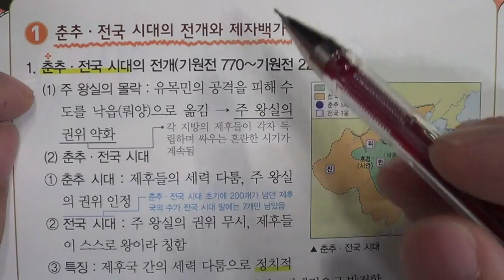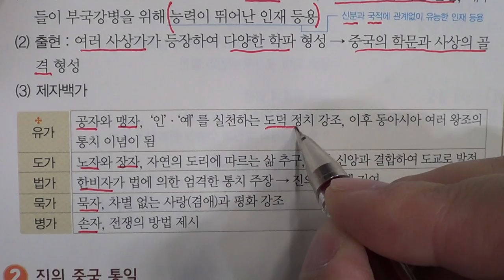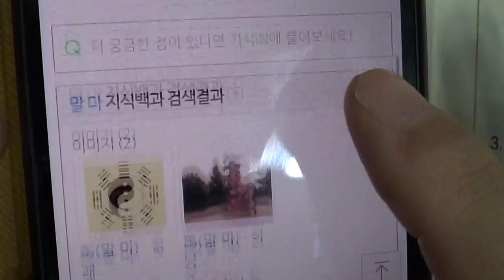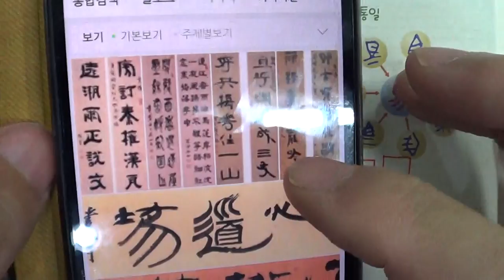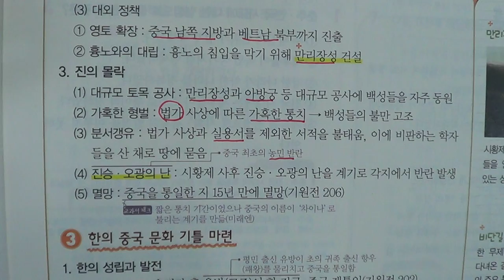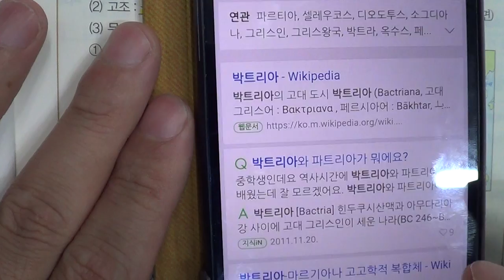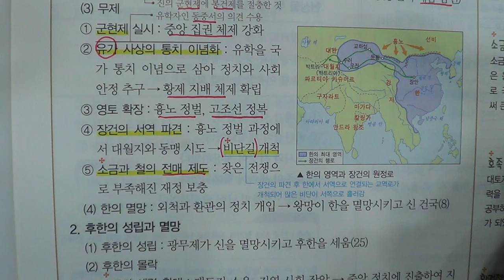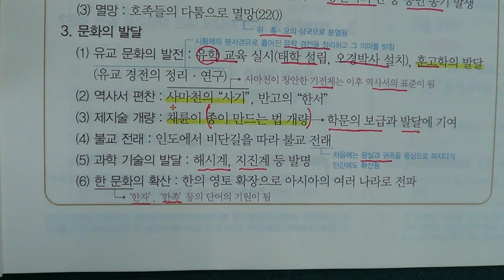■중등부 2학년 역사 7단원 1 통일 제국이 들어선 중국■2학기 기말고사■송도신도시 송도 학원 종합학원 신송중 박문중 신정중 해송중